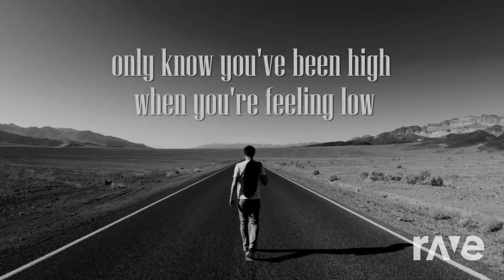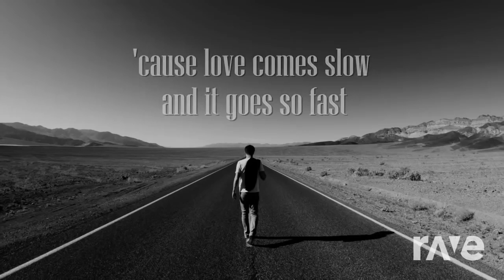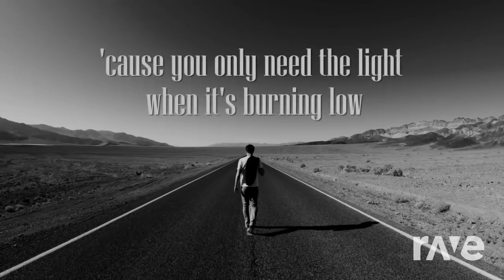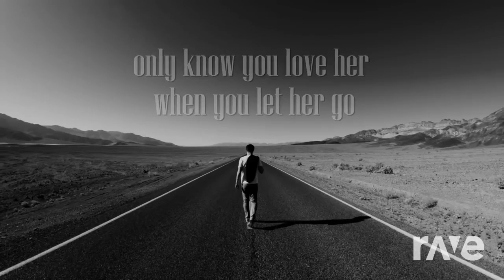Cant Go Let - Djvi & Passenger | RaveDj